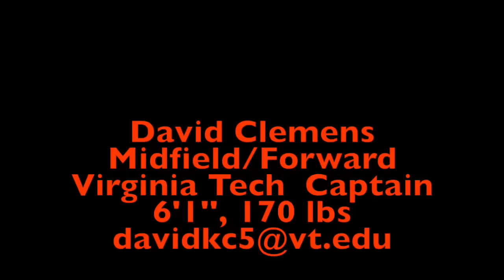David Clemens Professional Highlight Tape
David Clemens Soccer at Virginia Tech, games vs notably, Notre Dame, Virginia, Duke, High Point, Pittsburg, Boston College, NC State, and UNC.
BIO:   During my college career in the Athletic Coast Conference (ACC) I have accumulated 18 goals and 8 assists including a personal best 10-goal season. During the 2013 season I was the Virginia Tech captain.
         Last summer I played for the PDL Club FC Tucson in the western conference of the USL PDL league.  I had 5 goals and 4 assists, tied in team leading points. I have also had the experience of playing against MLS side Houston Dynamo in a 2-0 defeat at the BBV Stadium in the Lamar Hunt Open Cup (June 2013).  I most recently (November 15,2013) captained the FC Tucson side in an inaugural match against MLS side Chivas USA, in which we won 1-0 at our new Kino Sports stadium. I was named to the Preseason All ACC First Team this past August 2013.
I am looking to connect with an organization that can assist me in attaining my goals of playing professionally.

Virginia Tech Bio:
2013: Started all 16 games he appeared in playing in a deeper midfield role... Recorded six points during the season on the strength of two goals and two assists... Recorded first assist of the year in a 2-1 overtime victory over No. 17 Syracuse... Added an assist in a 2-1 loss to Davidson... Scored Tech's only goal in a 3-1 loss to Boston College.
2012: Started all 20 games ... Had a breakout season offensively, leading the team with 10 goals and 22 points ... Added two assists ... Finished the season ranked fifth in the ACC in goals, points and goals per game (0.50) ... Notched his goal of the season in game-winning fashion against Richmond ... Recorded first career hat trick against VMI ... Scored a pair of goals against NC State, including the game-winner in the 82nd minute, in the first round match of the ACC tournament ... Converted on a penalty kick at top-seeded Maryland in the ACC quarterfinals ... Tallied goals versus St. Bonaventure, Howard and Virginia ... Had assists against NJIT and NC State ... Notched a season-high seven shots against St. Bonaventure and VMI ... Second the team with 45 shots ... Logged the fifth-most minutes on the team with 1,762.
2011: Started all 10 games he played in as a central midfielder ... Had two goals for four points on the season ... Tied for the team lead in goals and tied for third in points ... Scored a goal in the season-opener against Howard, while taking a career-high seven shots ... Tallied another score at No. 11 Boston College ... Suffered a foot injury at No. 22 East Tennessee State and missed the next seven games ... Returned and started against Radford and Virginia, but re-aggravated the injury and missed the Duke and Clemson games ... Came back to start the ACC Tournament game against NC State ... Took 19 shots, good for fourth on the team ... One of six Hokies to start every game he played in.
2010: Played in 18 games, including five starts ... Tied for third on team in goals with four ... Earned first career start against UAB ... Had two goals and an assist in the 7-2 victory over Howard ... Scored first career goal at Tech against UAB ... Took 27 shots, 11 on goal.
High School: Collected several honors his senior season at Shenendehowa High School, including Class AA All-Capital Region, first-team All-State and first-team NSCAA All-Region ... Was the Section II leading scorer and MVP ... Helped his club team, Blackwatch, to a Super-Y National fifth-place performance and the State Cup semifinals ... Selected to the U.S. National Pool in 2009.
Personal: Born May 5, 1992, in Saratoga Springs, N.Y. ... Son of Khris and Nancy Clemens ... Communication Major